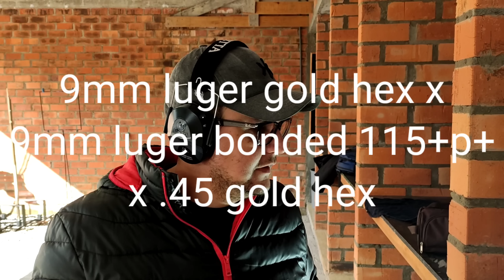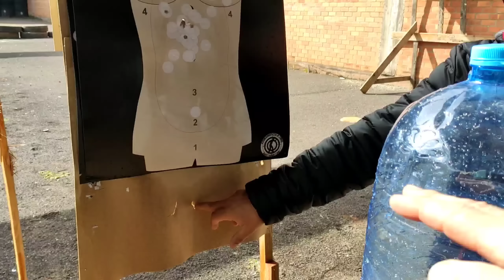Gold hex 9mm x bonded 9mm 115 +p+ x .45 gold hex!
Comparativo na argila.